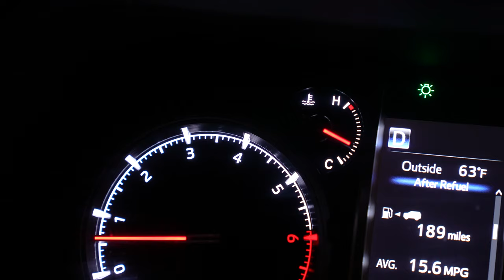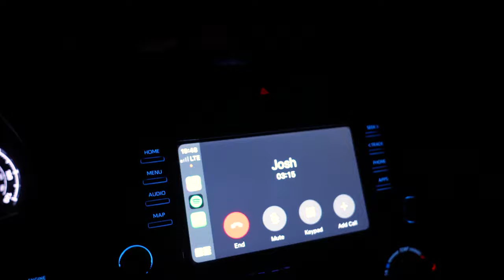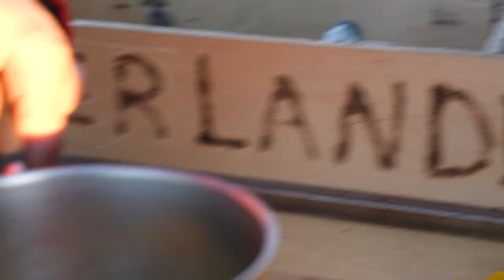4Runner Camping - Breakfast burritos out of a truck with a new friend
I've spent the past month living the same routine week after week. Although I've enjoyed the consistency, one of my favorite parts of living in my 4Runner is how spontaneous it can be. I never know what to expect. In this week's video, I had the opportunity to break from the routine of the last month and spend some time with a new friend, Josh. He made his famous breakfast burritos... and I can confirm: they are famous for a reason.

AMAZON STOREFRONT (everything I use/recommend in one place)

00:00 Intro
01:16 Figuring Out The Game Plan
03:06 Hunt For Chickfila Sauce
04:40 Drive To Camp
06:29 Made It To Camp
08:14 FIRE
10:08 Calm Desert Morning
12:40 Burrito Time!!!
14:33 Burrito Ingredients
15:27 Taste Test
15:50 Tragedy Stuck
16:29 See Ya Down The Road

//Car Camping Essentials
Power Station
Camp Stove
Camp Chair
Knife Set

//Camera Equipment
Main Camera - Sony A7S III
Main Lens
Secondary Lens
Vlog Camera
Go Pro